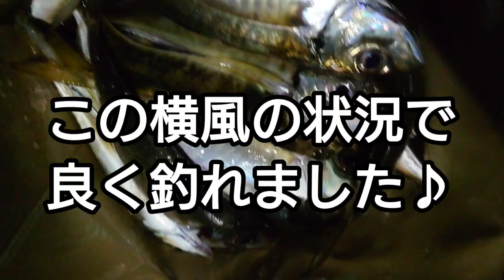【爆風】釣れるアジング【ジグヘッド使い分け】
前回のアントニオとの遠征にて
最後に気付いたフワフワパターン
今回はそれを検証するために
ラインをPEライン0.1号、ジグヘッドを
タングステン0.5グラムを使います

ただ現地に到着したら

爆風…

さぁ、どうする…